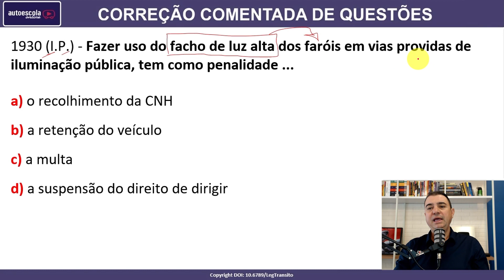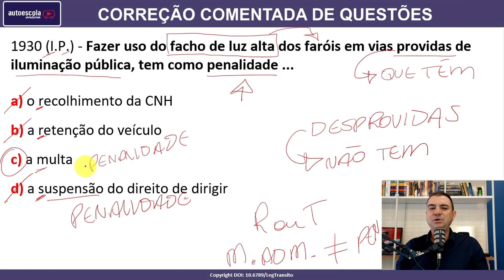Fazer uso do facho de luz alta dos faróis em vias providas de iluminação pública tem como ... #1930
1930 (I.P.) - Fazer uso do facho de luz alta dos faróis em vias providas de iluminação pública tem como penalidade ...

a) o recolhimento da CNH
b) a retenção do veículo
c) a multa
d) a suspensão do direito de dirigir

SIMULADOS ATUALIZADOS